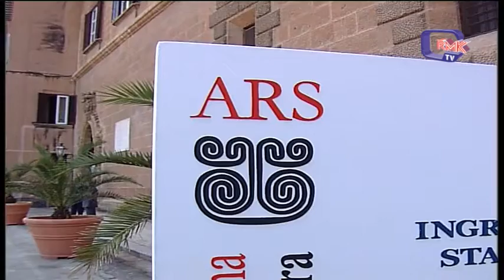CRISI ENTI LOCALI. ANCI SCRIVE AL GOVERNO